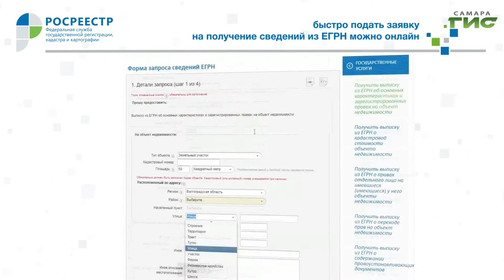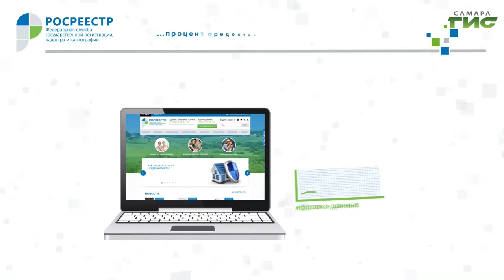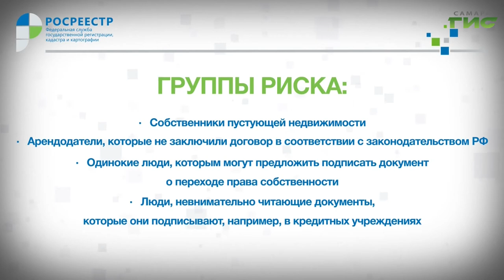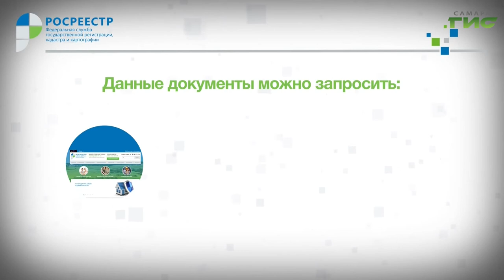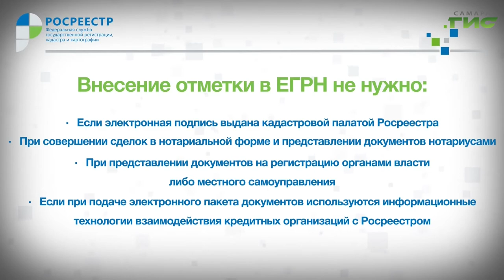"Город С" от 17.09.2020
Как пожилым людям не стать жертвами квартирных мошенников? Могут ли аферисты продать квартиру через интернет? Как можно получить консультацию специалиста Управления Росреестра в правовом поле? Смотрите программу "Город С". Гость в студии - заместитель начальника отдела правового обеспечения Управления Росреестра по Самарской области Константин Минин.